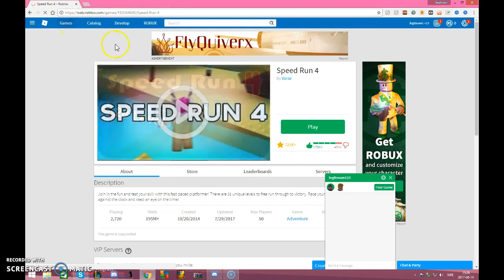speed run 4 på svenska!